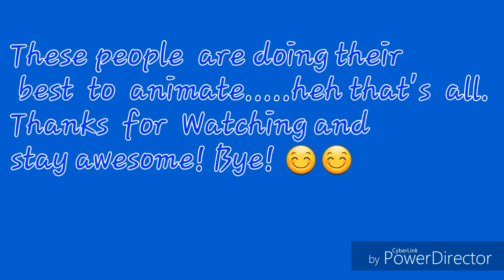Announcement #1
It's  Princess Zarya.
It's  her first on animating.